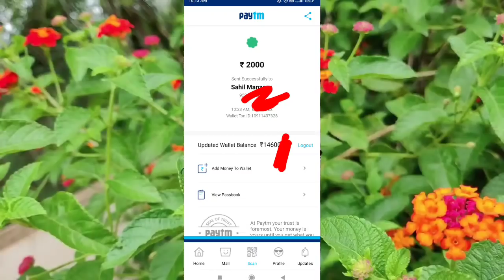Anantnag Serhama @Kashmir Paradise